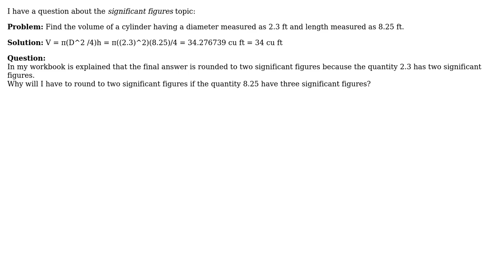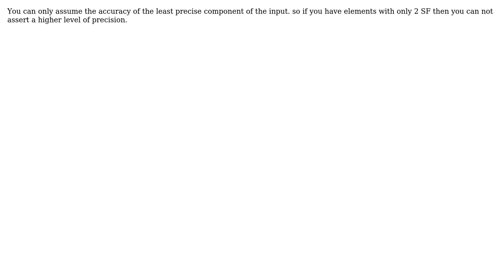Significant figures (2 Solutions!!)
Significant figures

With thanks & praise to God, and with thanks to the many people who have made this project possible! | Content (except music & images) licensed under CC BY-SA | Music | Images & others | With thanks to user Nick Alexeev user L Selter user isaint user Carl Witthoft and the Stack Exchange Network Trademarks are property of their respective owners. You are responsible for your own actions.